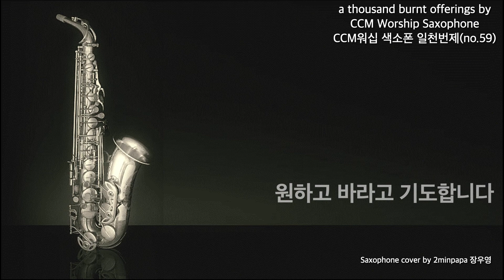CCM Worship Saxophone 원하고 바라고 기도합니다(색소폰 찬양) cover by 2minpapa장우영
MR 출처 :  피아니스트 김경진 Pianist Jin 채널
귀한 자료 사용하게 하심을 감사드립니다.

a thousand  burnt  offerings  by  CCM  Worship  Saxophone (CCM 워십  색소폰  일천번제)

쉰 아홉번째 곡  (no. 59)

원하고 바라고 기도합니다.

◇ Instruments & Equipment

Alto Saxophone : Rampone & Cazzani R1 jazz Two Voice

Mouthpiece : GSP Blue

Ligature : Woodstone  PGP

Reed : RedJava 3

Microphone : Blue Bluebird SL

Audio interface : Steinberg UR 242

Record : GarageBand